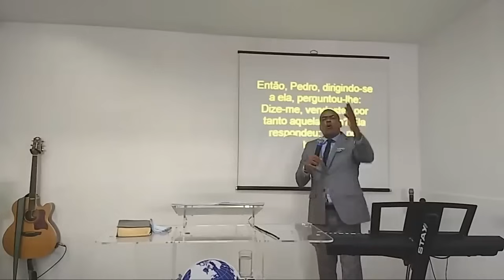Cortados Pela Graça